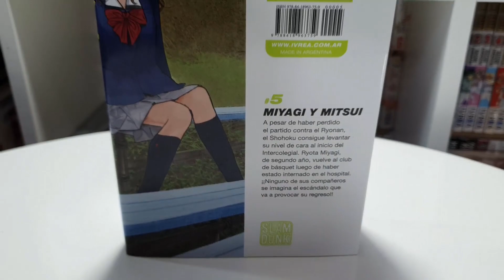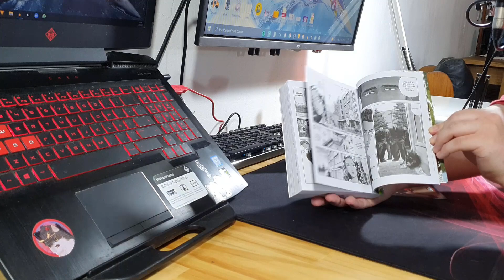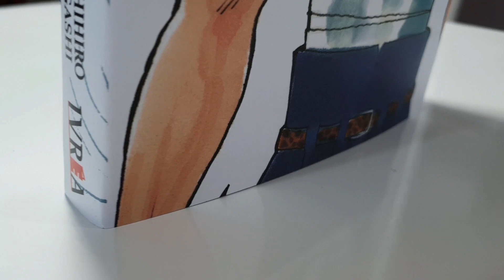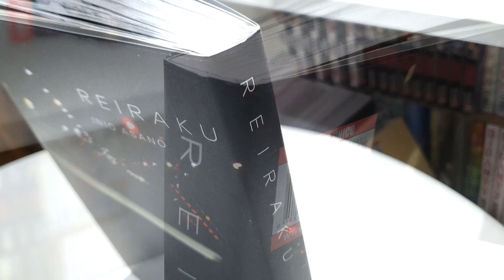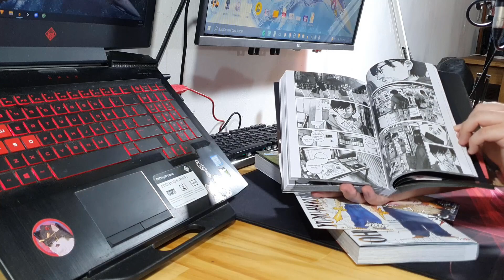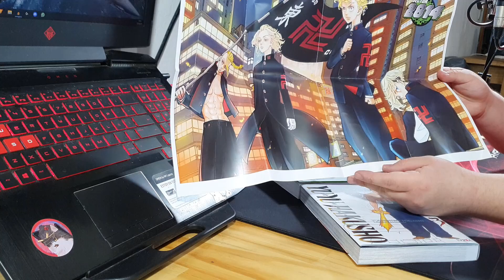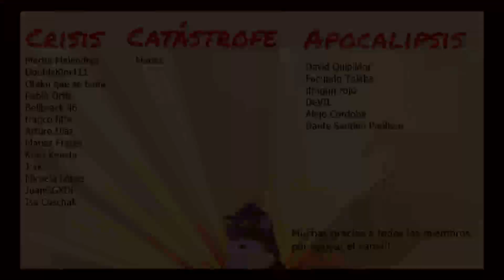Unboxing Manga N°45 (Sector 2814).